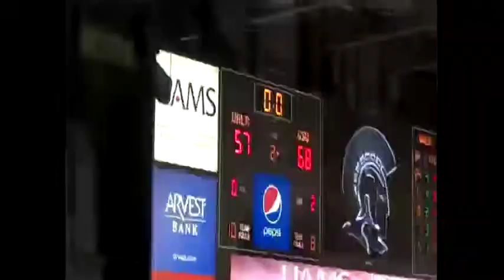Georgia State-UALR 2-6-14